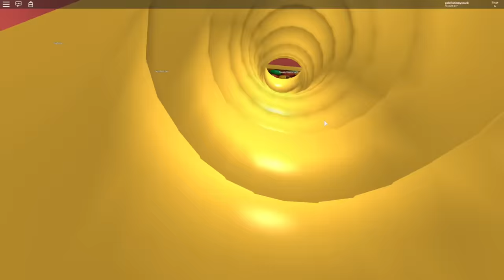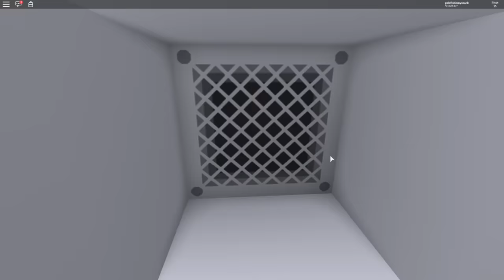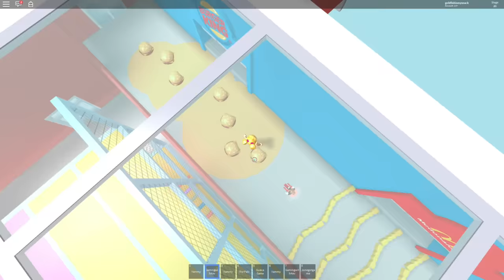Family Vlog Goldie & Titi Grocery Shopping in Bloxburg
Roblox Time! Goldie and Titi go shopping at the supermarket in Bloxburg to make some yummy dinner.  They put all kinds of yummy snacks inside their shopping cart. Goldie loves the supermarket.
They make a new friend and get some free groceries.